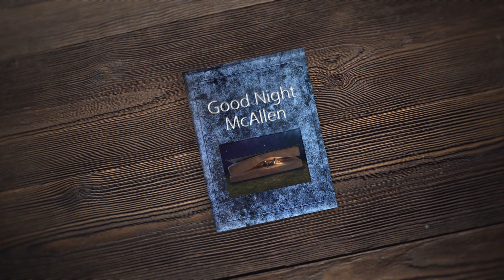Rejected MCN Shows – Good Night McAllen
The City of McAllen Office of Communications produced a series of show promos to raise some and eyebrows and awareness to some regularly occurring programs.  The rejected show “Good Night McAllen” is a spoof of the real show called Hello McAllen; a series which focuses on upcoming events, services or programs hosted or provided by the City of McAllen. This rejected Office of Communications show is the opposite of Hello McAllen and puts viewers to sleep.